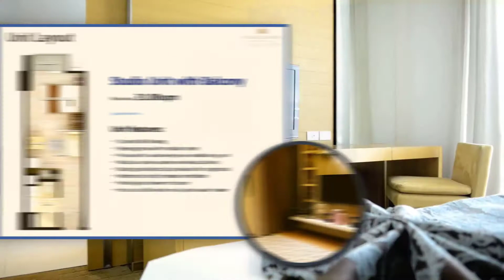Kingsquare Residential Suites by Megaworld Corporation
Kingsquare Residential Suites is your condo home in Manila!
This Residential haven in Metro Manila which will captivate your heart.
Live an Exquisite life! You can make it happen. You can live your dream.

Get in touch with us to know more about this project!